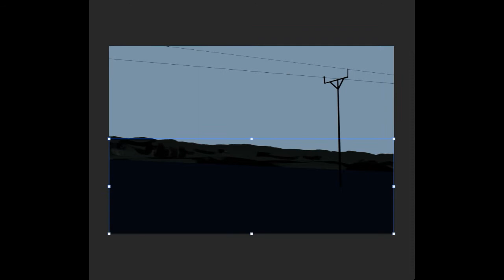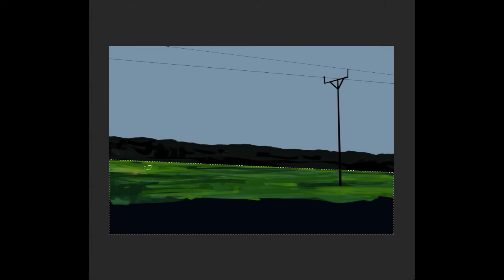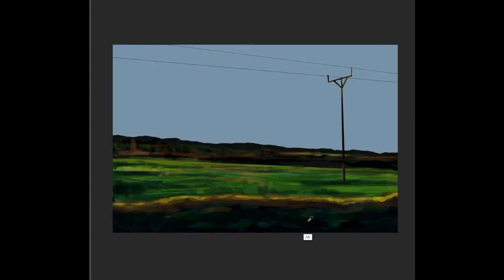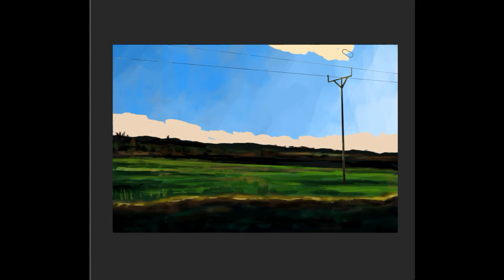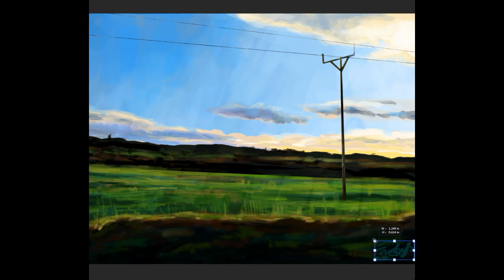Landscape Speedpaint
A little painting based loosely off of a photo I took recently.

I love doing little studies like this, trying to train my eyes to better see colours and values!

The video's at 10 X speed, and took about an hour.
I forgot to press record for a few strokes whilst I was choosing some music to listen to, so if there's a little skip in the video that's why haha!

Hope you enjoy, and keep painting people!  :)